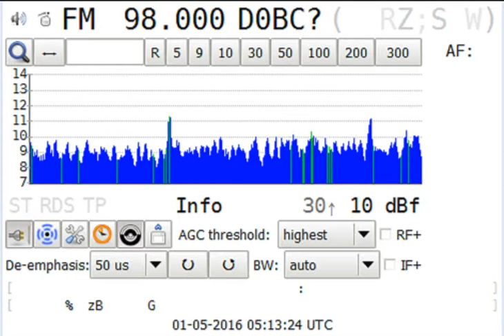Chaine 1, Algeria.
Chaine 1, Chréa with RDS via MS.  1622KM